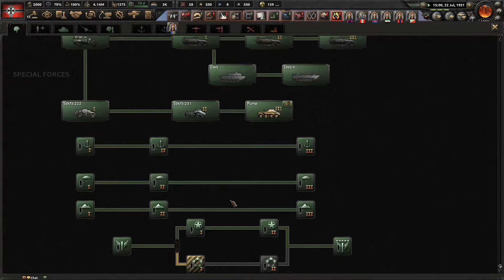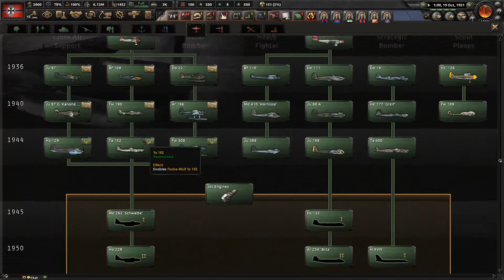Hearts of Iron 4 - Multiplayer | 33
Playing as
 - Leaf - Germany
 - DOC - Italy
 - Forest - Japan

Version 1.9.3
DLC Installed
 - La Resistance

Leave your comments to let me know what you think and what you want to see.